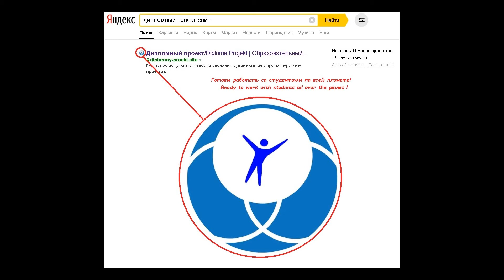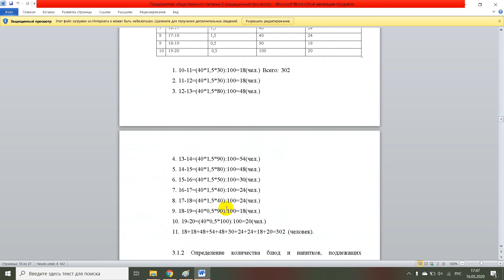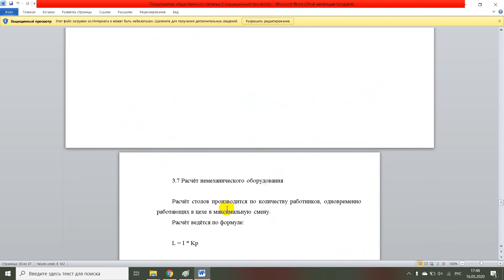Предприятие общественного питания 2